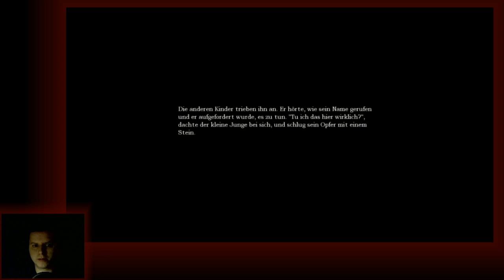Finchi zeigt #20 // Amnesia - The Dark Descent (mit Camfusion)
Steam Download
14,99
Survival Horror

Dieses Spiel ist nur etwas für Leute mit ganz dicken Cojones!
Ich zeige euch heute die ersten 10 Minuten dieses Horror-Brockens.
Mehr ging leider nicht. Ich, als bekennendes Horror-Weichei, musste nach ca. 11 Minuten das Spiel verlassen xD

00:00 Intro
00:24 Vorwort
01:52 Gameplay (Die ersten 10 Minuten des Spiels)
11:06 Fazit (Nachwort)

Liked mich auf Facebook oder werdet mein Freund :D